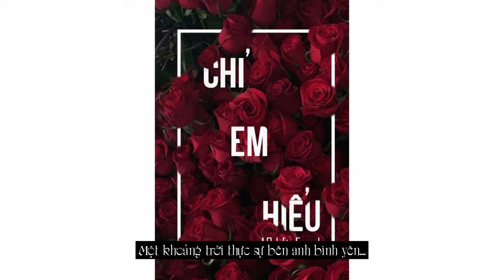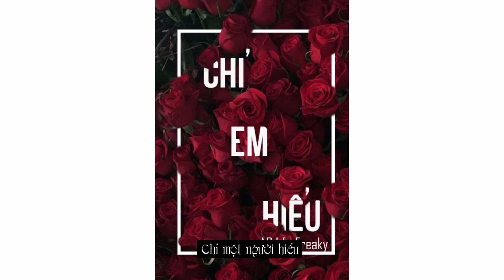CHỈ EM HIỂU||AFJ FT. FREAKY [🎶VIDEO LYRIC🎶]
►Producer: CUN

- Lyrics :
Khó nói,những vấn vương khó quên sau này
Khi yêu thương phôi pha trôi qua ngày
Chợt nhẹ buông theo làn gió,trông theo em ngước trời cao
Khó nói,những đớn đau khi yêu mong chờ
Anh như đang ngu ngơ trong thẫn thờ
Về đây em nhé,anh dang rộng vòng tay,anh muốn...
Trao cho em bao nhiêu yêu thương mặn nồng
Như cơn ru bao nhiêu đam mê tình nồng
Nơi góc phố em chờ ai đêm nay da diết nỗi nhớ em anh chờ em...
Cơn mưa,nhẹ nhàng rồi cuốn trôi
Tương tư căn phòng,chợt nhẹ lòng khi nghĩ về em...

Cuốn mây trời về nơi xa xăm,mang niềm tin gửi theo nỗi nhớ
Trô về nơi góc phố mình anh...
Thật khó để nói ra
Ai sẽ nói ra,chỉ một người hiểu.

Ver Freaky:
Thắp sáng ánh vàng phố thị, nhưng lòng bâng khuâng tối đèn
Cứ để ta ngủ trong tim em, mà không cần chăn gói mền
Hằng trăm bao lời hoa mỹ, chẳng biết lựa lời nói dù
Trách chỉ là trách ta đây, suy tư đêm về gói đầu
Bao lần ta tìm về thôn quê, tìm bàn tay đưa vén tóc
Hi vọng là ánh sáng cuối cùng, em vội đưa tay lén tắt
Cứ đỗi thừa do ta lớn, mà không được phép tình si
Nhưng tim anh đâu phải bản đồ, sao vẫn tìm em định vị
Ta vẫn cùng thành phố đấy thôi, sao mình vẫn cứ lạc mất
Giọng em sao chẳng thấy vơi, cô gái năm nào hoạt bát
Dòng Mess vẫn chưa dám thấy send , của chàng trai không khiếu nói
Tập film thường cùng lấy xem, sao giờ thấy chẳng chiếu tới
Đừng hỏi anh thường viết về ai, ngoài em ra không ai khác
Xếp vào tình cũ của những cuộc tình, trong em mà không ai nhắc
Chuyện mình gói gọn bằng vài lời thoại, vì gặp nhau chẳng mấy khi
Bước qua ngưỡng cửa vậy thì sao, nỗi đau em chẳng lấy đi

Chỉ có em hiểu thôi
Anh mong được chạm môi dẫu vài phút thôi
Ai biết mai sau làm sao đây,khi cô đơn cứ ôm trọn
Mãi,người đã lấy
Một khoảng trời thực sự bên anh bình yên.